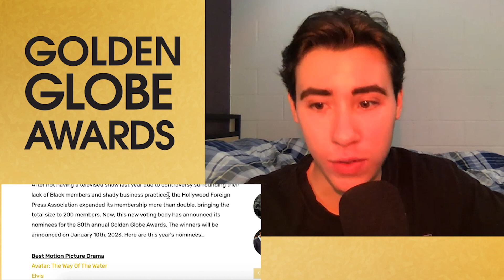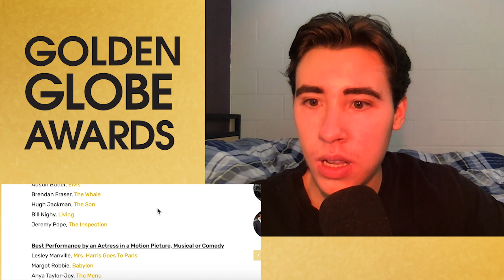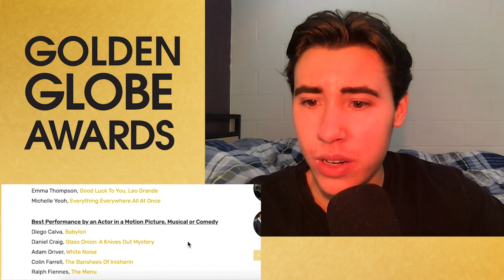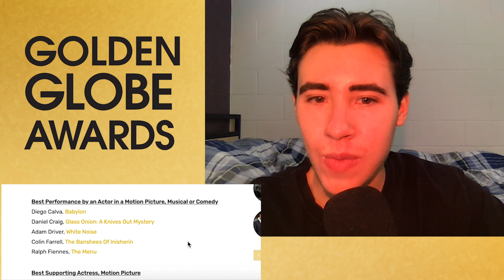2023 Golden Globes NOMINATIONS REACTION! (Wow)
so yeah that happened

CHAPTER TIMES:
0:00 Intro
0:49 REACTION
15:22 TV Nominations
17:48 Final Thoughts & Breakdown